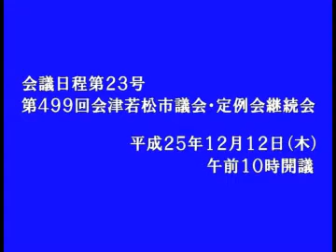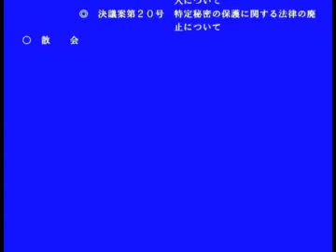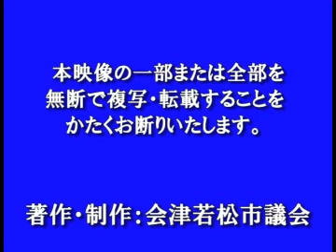平成25年12月定例会12月12日開会